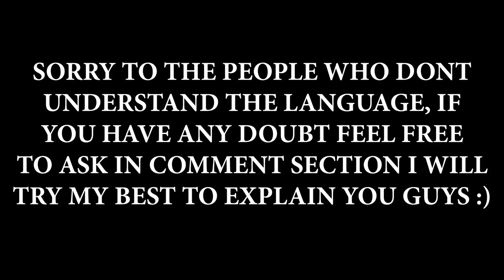PUBG MOBILE + PUBG PC UPCOMING UPDATES | GLIDERS IN PUBGM + HELICOPTER IN PUBG PC ?- 15X ON PUBGM ?🔥